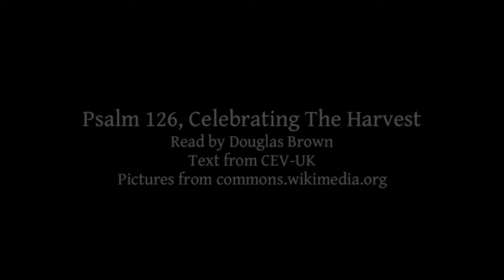Psalm 126 | Celebrating The Harvest | Lectionary bible reading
Psalm 126, Celebrating The Harvest